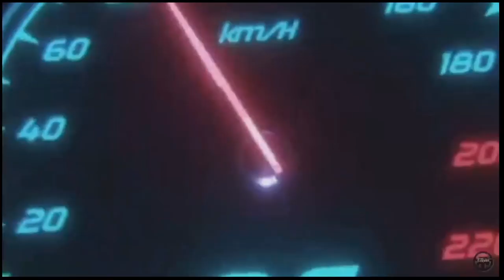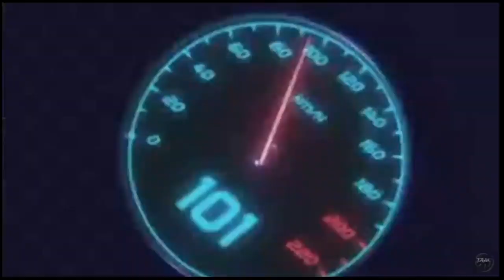First Tandems online on assetto corsa PC at the drift playground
NRG Innovations
WeRabbitz